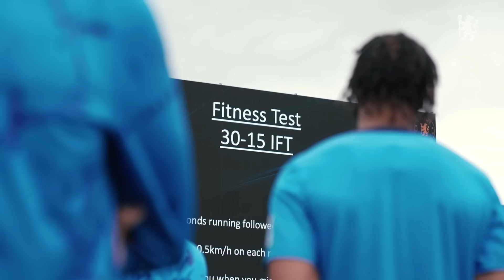ENZO MARESCA FOCUS | First Week of Pre-Season Training | Chelsea FC 24/25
Go behind-the-scenes and watch Enzo Maresca in his first full week of pre-season training with the Blues as the new Chelsea Head Coach...

The Chelsea YouTube channel provides access to all the build-up, training and behind-the-scenes moments and matchday action along with all the unseen edits and player focus from Reece James, Cole Palmer and Enzo Fernandez to Sam Kerr, Lauren James and many more. It’s the only channel where you’ll get an authentic look at this great club including memorable nights with world-class heroes such as Peter Osgood, Gianfranco Zola, Frank Lampard, John Terry, Didier Drogba & Eden Hazard.